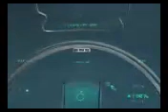Tom Clancy's HAWX 2 PC Maelstorm YF 17 Cobra Playthrough